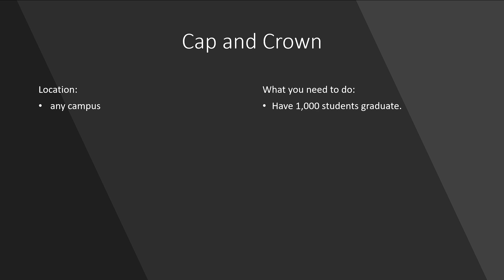Cap and Crown - Two point campus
How to earn the Cap and Crown - Two point campus achievement, a short step by step guide on how to get it.

To earn this achievement you need to have 1,000 students graduate.